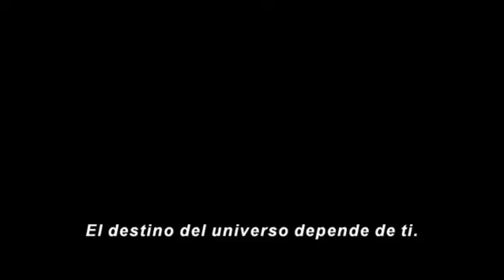NOTICIAS: Trailer Guardianes de la Galaxia y Transformers El Último Caballero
Hola aquí traigo más noticias de Marvel y de Transformers.
Ya que esta semana estuvo llena de trailers.
Gracias a todos los que siguen el canal.
Ya somos más de 70.